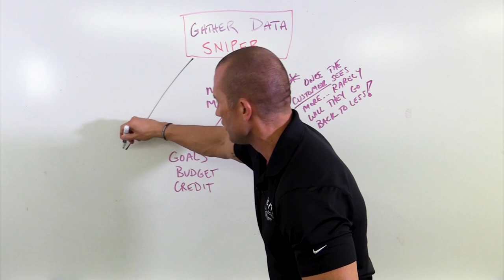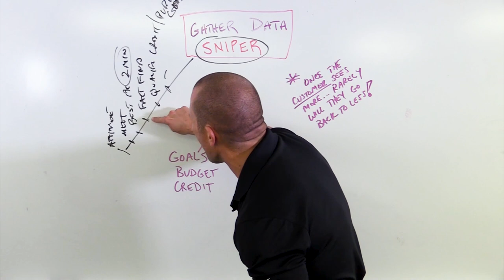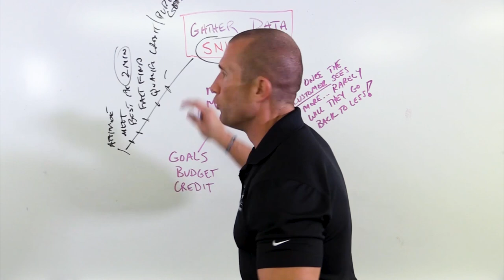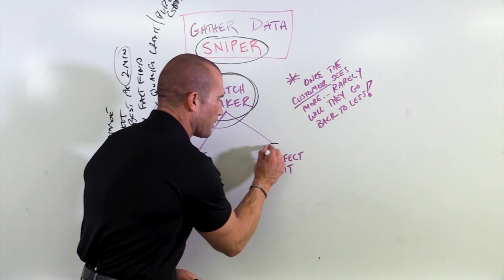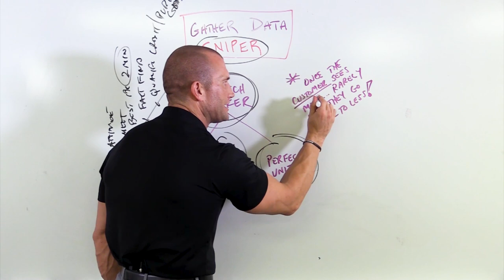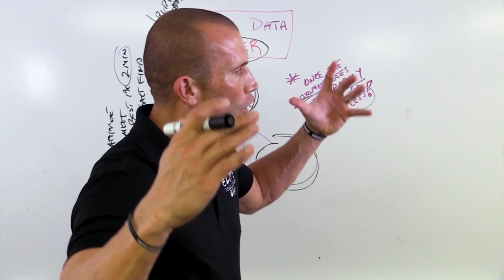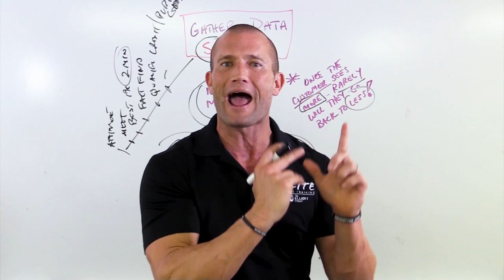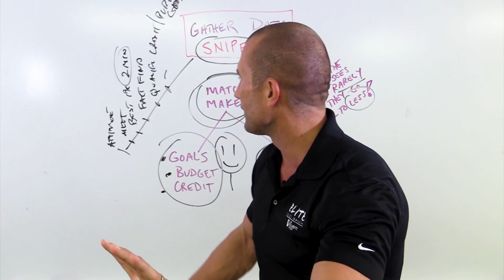Sales Training // Gathering Data To Be A Sales SNIPER // Andy Elliott